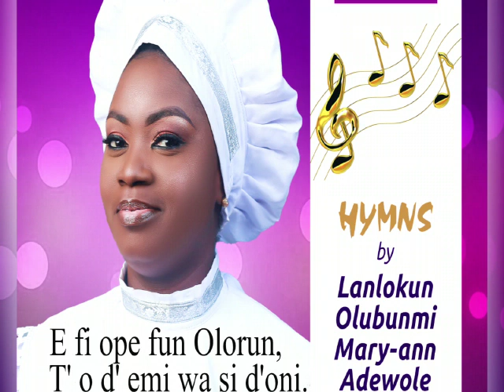3rd Friday Thanksgiving hymnal C&S 99, Eyin egbe Serafu ati Egbe Kerubu, e fi ope fun Olorun.